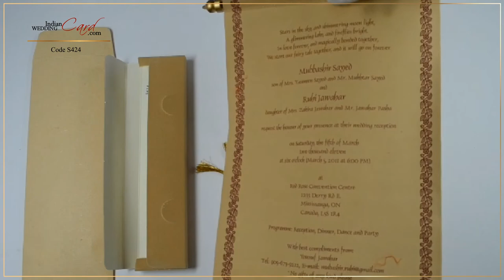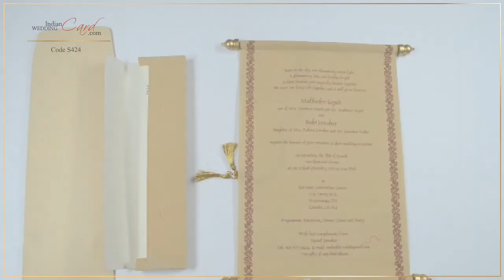S424, Brown Color, Scroll Invitations, Jewish Invitations, Wedding Scrolls, Fabric Scrolls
Paper : Beige/Wine color velvet cloth for Scroll and Box. Mailing envelope in Beige color silk handmade paper (100gsm)

Description : Simple yet elegant. The Velvet scroll has golden ends and is tied with Marron-Golden combo tassel. The velvet box and envelope is plain.